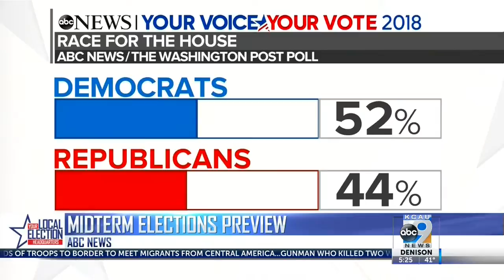Midterm Elections Review